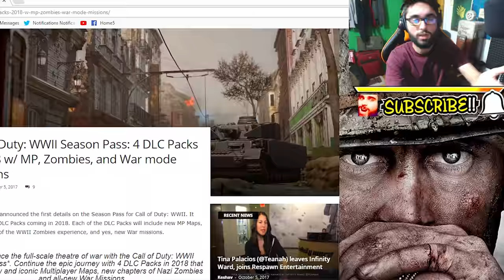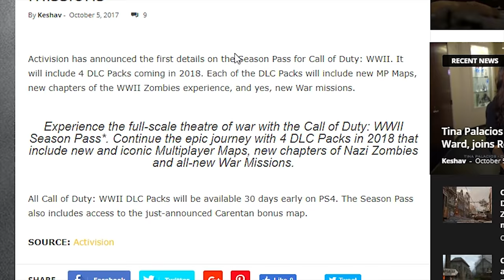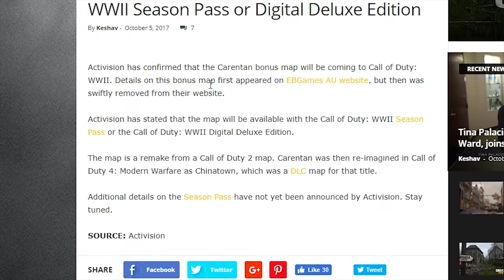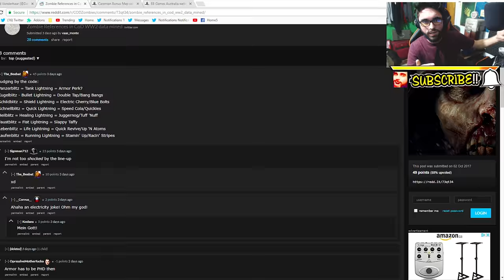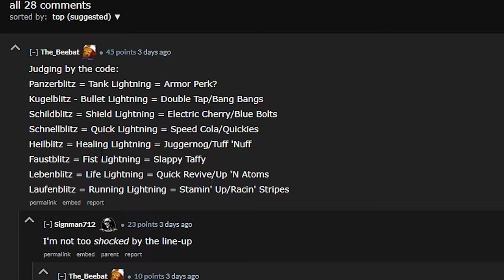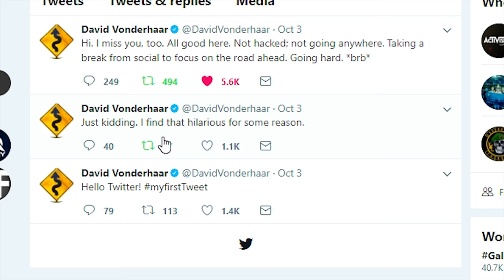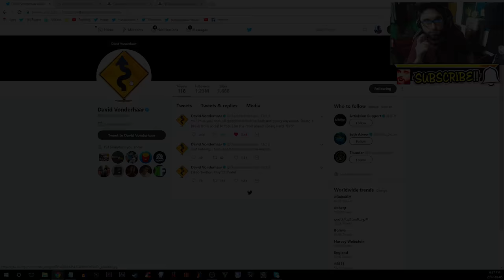100% COD 2018 Black Ops 4 Teaser - Call of Duty Black Ops 4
100% COD 2018 Black Ops 4 Teaser - Call of Duty Black Ops 4.

TREYARCH TEASING COD 2018 "Black Ops 4" Or David Leaving Black Ops 4 Zombies? (not 10 Things Video)

Today we're talking about Treyarch next title which maybe Call of Duty Black Ops 4 aka COD 2018. David Vonderhaar went dark on Twitter couple of days ago, but he came back and we 100% know it is Treyarch next Call of Duty 2018 "Black Ops 4" teaser. We're also gonna talk a little bit about Call of Duty World War 2 zombies, we have some WWII DLC season pass information and we also got WW2 Zombies leaked information for perks and more. Let me know what do you think after watching the video.

TheGamingRevolution video about "Call of Duty WW2 ZOMBIES LEAKED PERKS, GOBBLEGUMS, POWERUPS, & FLAMETHROWER World War 2 ZOMBIES INFO"